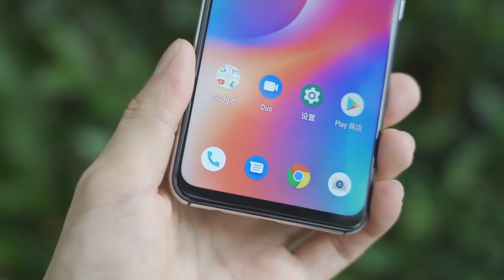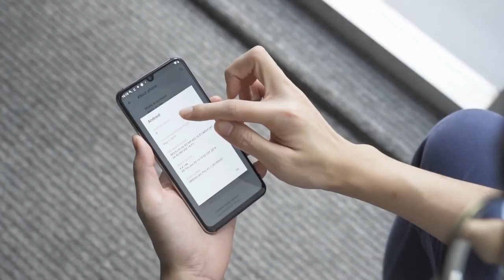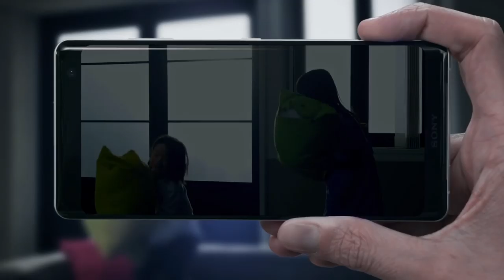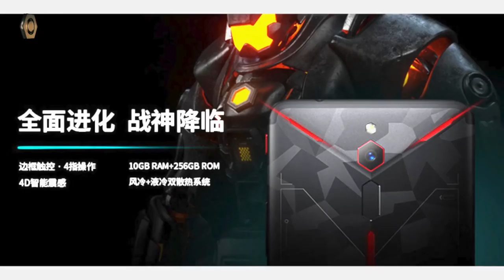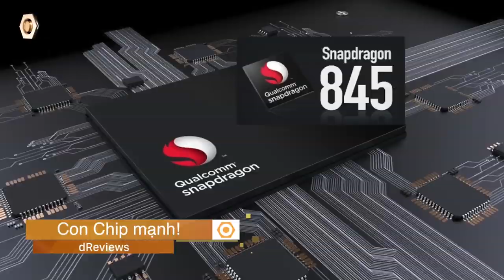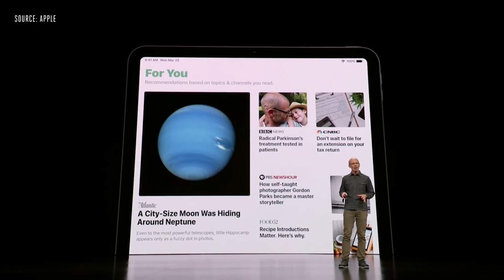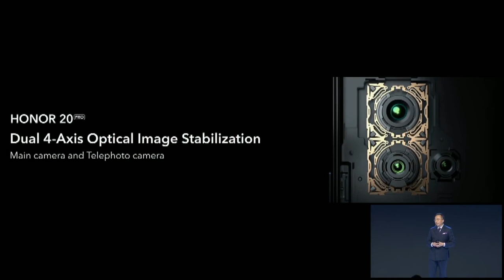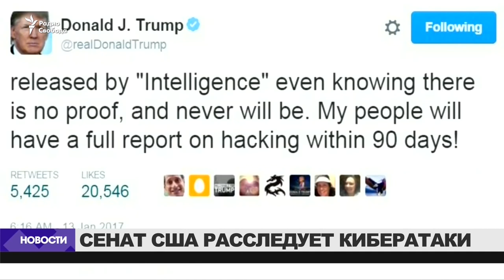Новый выпуск инсайдов: Nubia Z20 и Nokia 7 2, Vivo Z5, UMIDIGI X, от apple бегут пользователи.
gadgetтехноблог В новом выпуске видео: UMIDIGI X с подэкранным сканером отпечатков и AI-камерой обзавёлся характеристиками; смартфоны со 100-Мп камерами уже на подходе; Nokia 7.2 с необычной камерой впервые показали на рендерах; Nubia Z20 может стать смартфоном с лучшей цветопередачей камеры; Vivo Z5 представят уже в этом месяце.